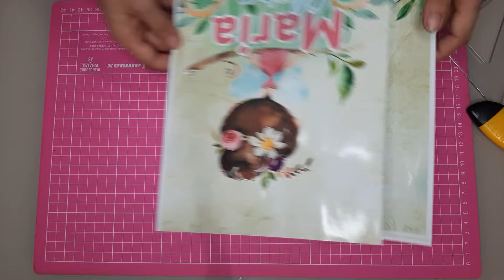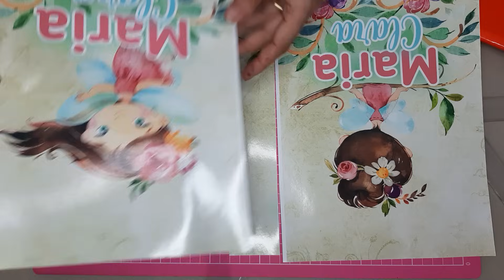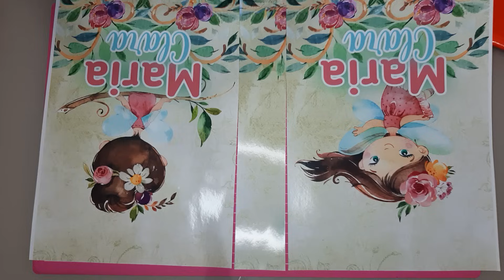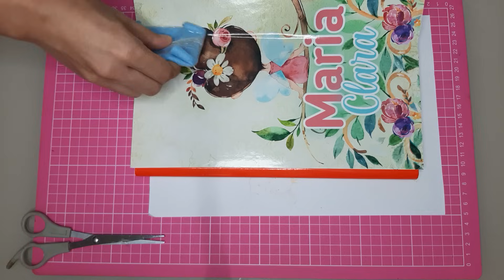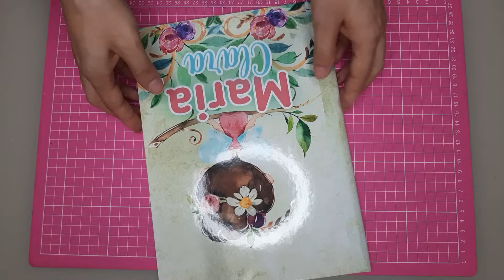Como encapar caderno brochura personalizado\como encapar caderno fácil\caderno personalizado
❤ Curso completo CELULAR (para quem vai fazer os personalizados pelo celular android)
❤ Curso completo STUDIO(para quem vai fazer os personalizados pelo computador)

Encape caderno brochura de papelaria, com capa personalizada de forma rápida, para deixar os cadernos de seus filhos com o jeitinho deles, sem gastar muito ou para você que trabalha com papelaria ofereça um produto legal e diferenciado para volta as aulas.